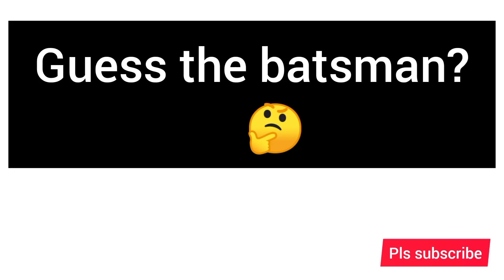𝗚𝘂𝗲𝘀𝘀 𝘁𝗵𝗲 𝗕𝗮𝘁𝘀𝗺𝗮𝗻 ?😜 || 𝗥𝗲𝗮𝗹 𝗖𝗿𝗶𝗰𝗸𝗲𝘁 𝟮𝟬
Real cricket 20 big news
Real cricket 20 wicket trick
Real cricket 20 scam
Real cricket 20 tips
Real Cricket 20 Yorker bowling
Real Cricket 20 highest score
Real cricket 20 hero legend player
Real Cricket 20 ranked match tips
Real Cricket 22 new poster
Real Cricket 22 release date confirm